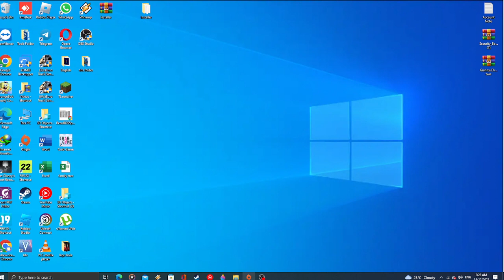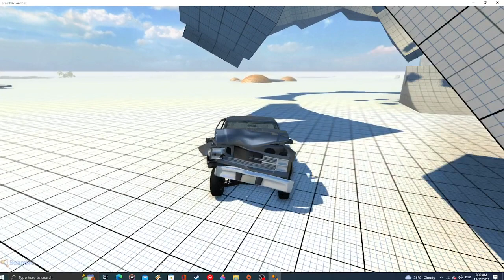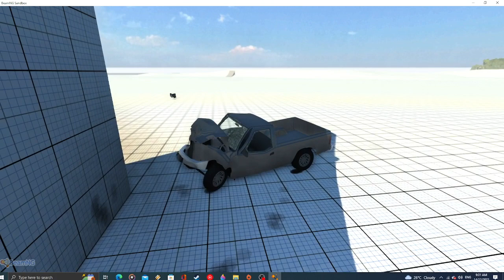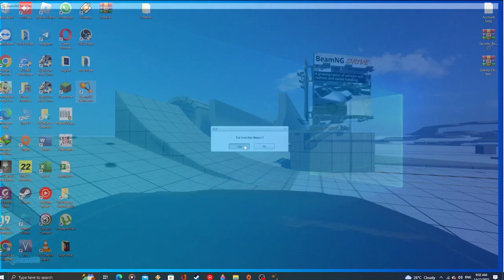Smashed a cars without objets BEAMNG.DRIVE